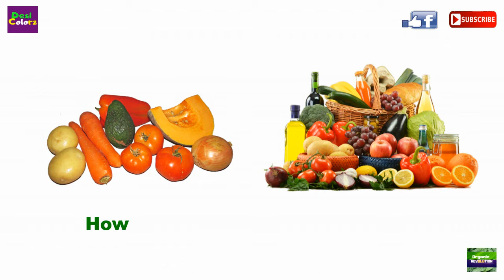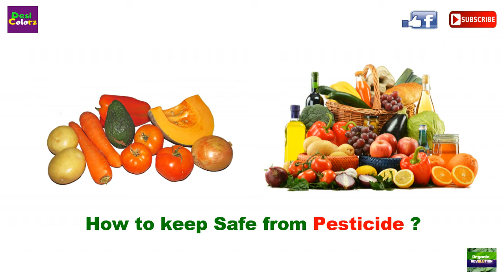बचाव या ईलाज ? | Easy Health Tips to keep us Safe from Pesticide | Organic Revolution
Today I Published another Video on Topic as Given in title under new Playlist Organic Revolution. Its A Tribute to the Farmers who died in Yavatmal at Maharashtra due to Exposure with Pesticides.. And Try to Raise Our Voice to Ban the Pesticides that effects our Environment.